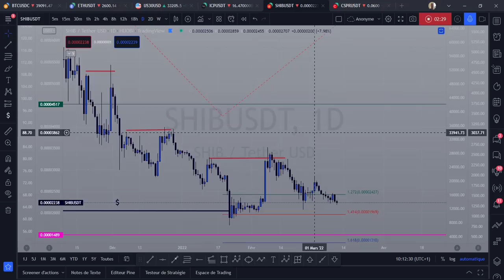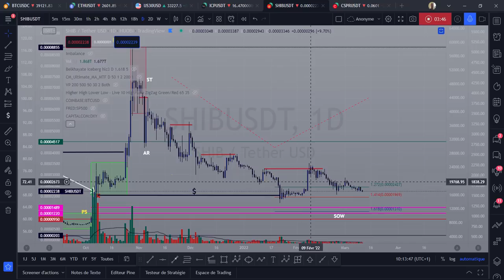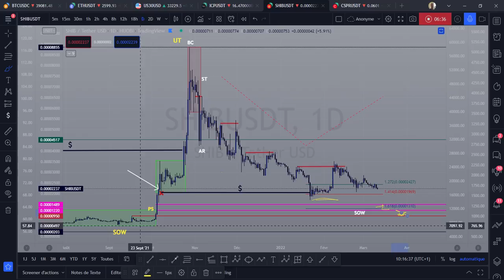SHIBA INU SUIVI ➡️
TMhBoAaCkxvaB41o633VGiMQCTiGoMTkh8